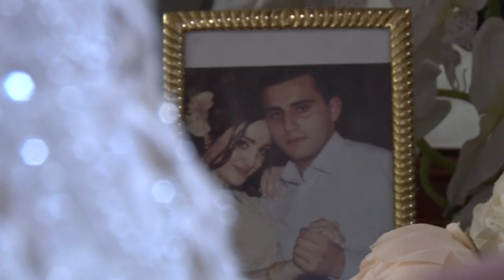Armenian Wedding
🎥LanjPro Video-Photo Production